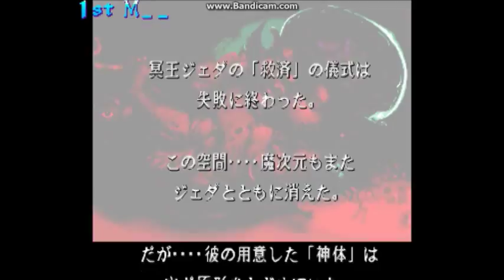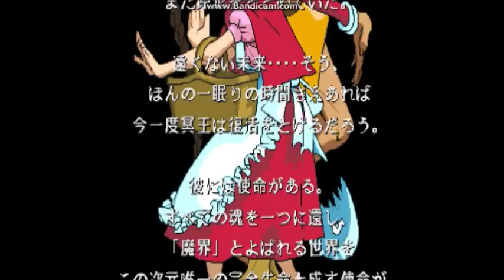Fetus of God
Vampire Savior 2 : The Lord of Vampire - Capcom CPS 2